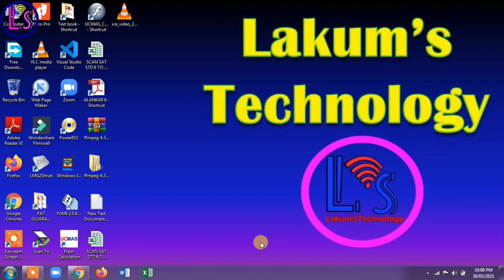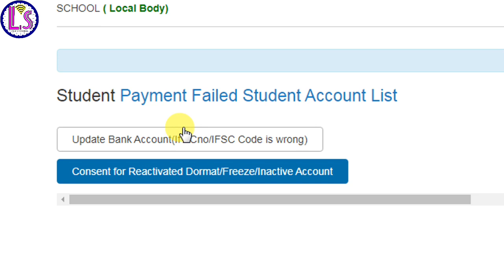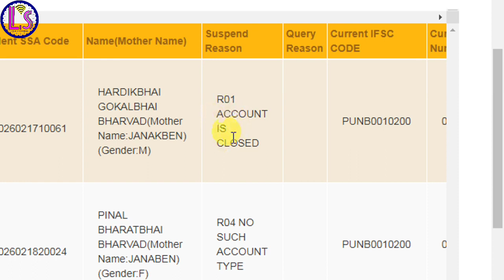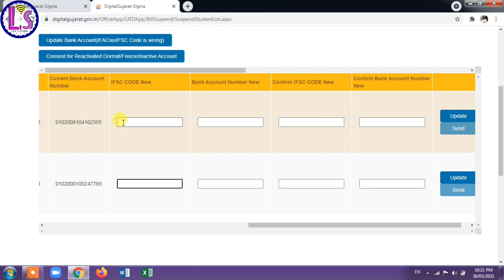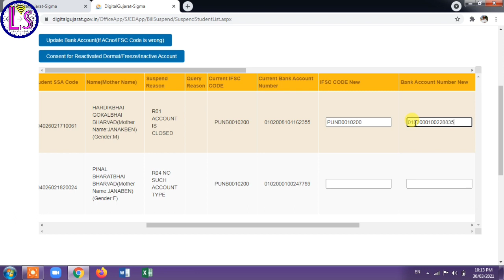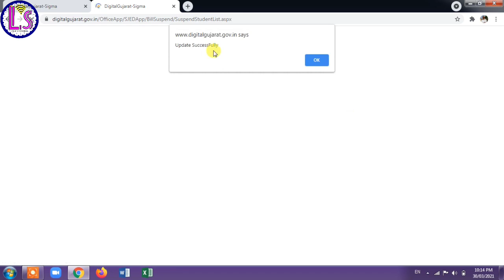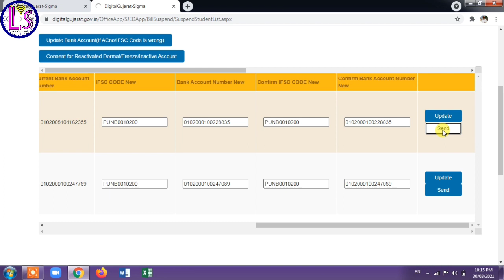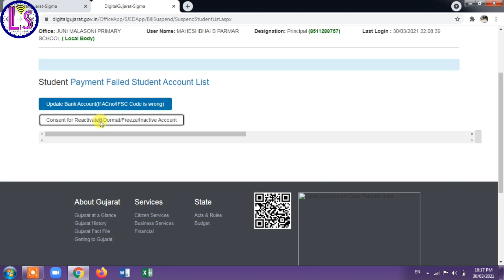ડિજિટલ ગુજરાત ધો 1 થી 8 શિષ્યવૃત્તિ 2020- 21 IFSC CODE અનેએકાઉન્ટ એરર નો સુધારો કેવી રીતે કરવો?